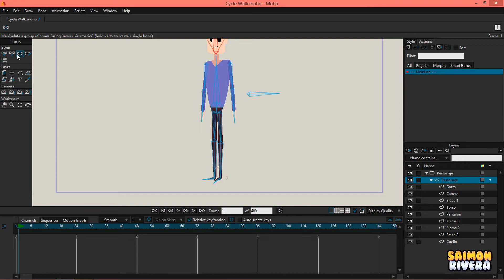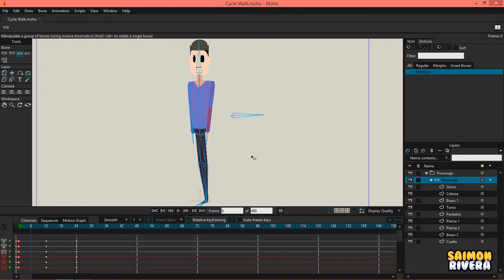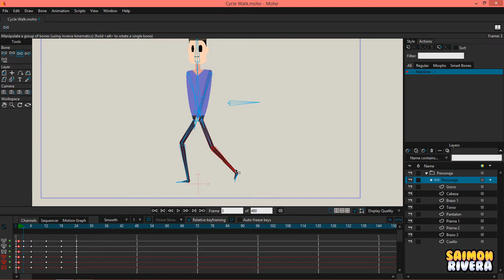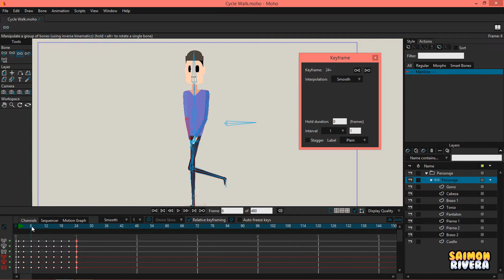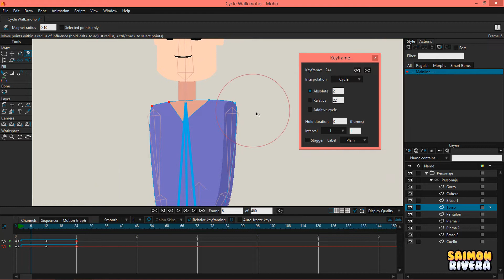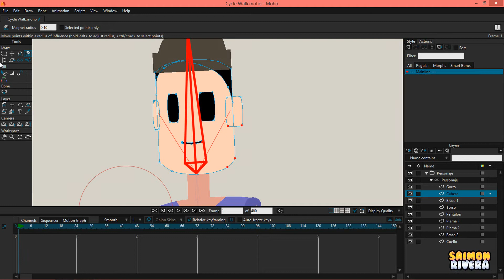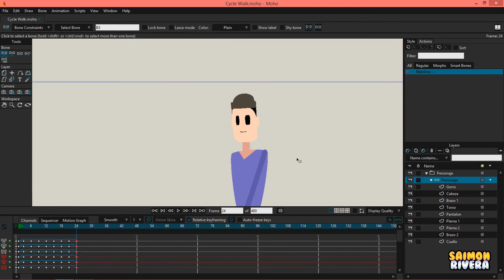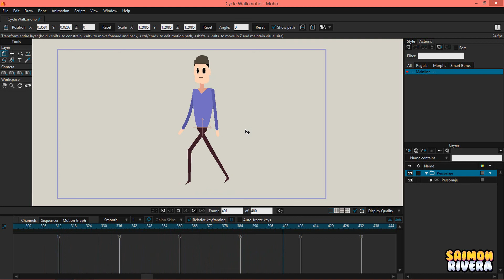Tutorial Basic Cycle walk (Ciclo Basico Caminado) | MOHO PRO 12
Tutorial Básico para crear un ciclo de caminado para nuestro personaje.